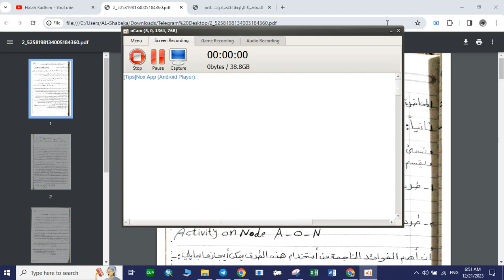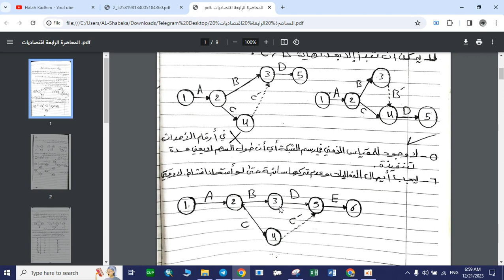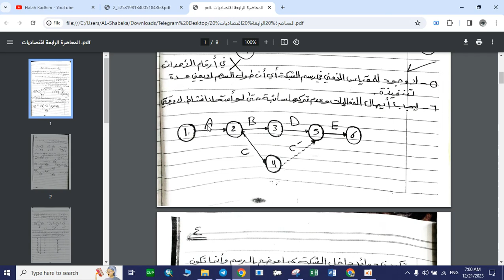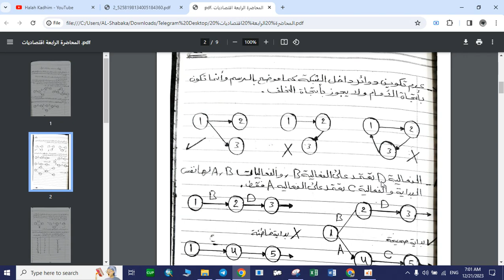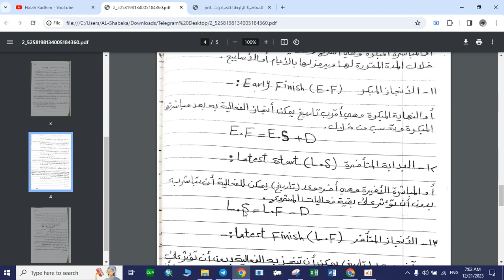Management of Water Resources (Lec 3)